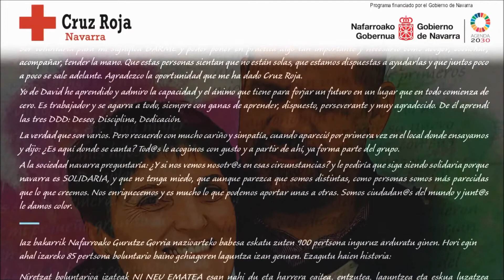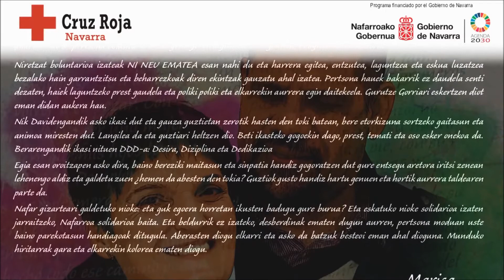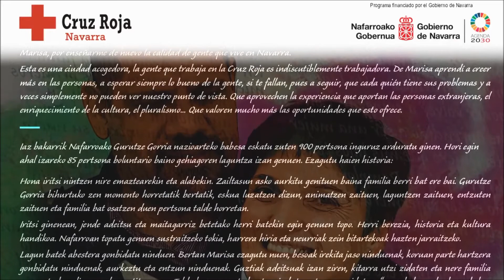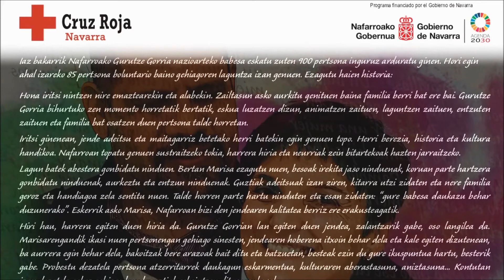RELATOS QUE NOS UNEN 2: Marisa y David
Continuamos con historias entre participantes y voluntariado del programa de Refugio. Esta es la experiencia de Marisa y David.